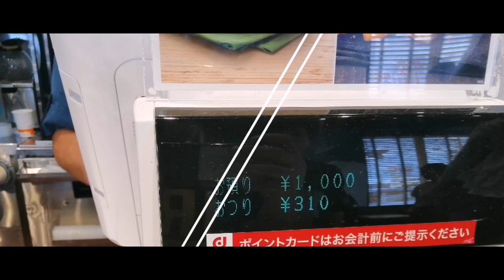JAPAN'S MCDO & MISTER DONUT TASTE TEST | MUKBANG | Pinoy ALT | Vlog# 6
Check out Mcdo's menu here in JPN. How does its bestseller taste? What donuts can we get from Mister Donut? Find out in this taste test/mukbang! 😋 Itadakimasu!